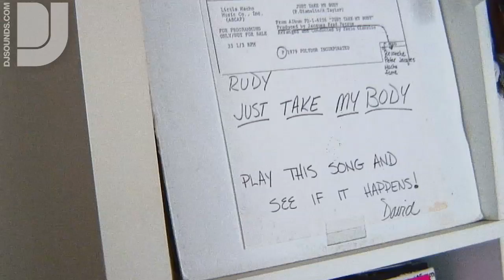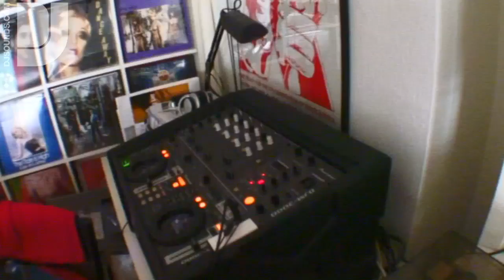At home with Copenhagen's Kjeld Tolstrup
Continuing a pace with our coverage live and direct from the domestic habitat of our DJ heroes, we catch-up with Copenhagen's instrumental party starter, Kjeld Tolstrup.

Kjeld has been on the scene since 1981 and stayed in Denmark for the first 10 years of his career. His lust for underground clubs made him branch out to clubs in Europe and across the world before starting up his seminal, supermodel splashed, shabby shindig, Lækker. In his vast and varied career, he has worked with acts such as Grace Jones, the Chemical Brothers and Boy George and been editor of VS magazine, while always holding a torch for Blondie!

Kjeld reminisces about the way the scene has changed; his vast taste in music from rock to disco, and his up and coming projects - getting back into remixing/producing, and his monthly residency, Selecta Superior.

Essential Listening - Kjeld's "Sound of Copenhagen" series.